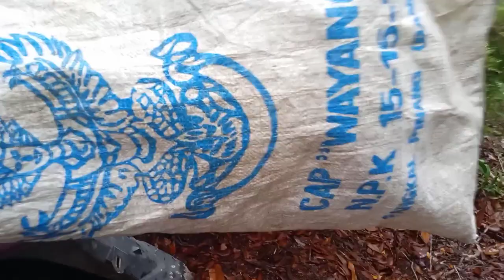HUNTING DONGKELAN BAHAN BONSAI SI KUNCUNG (leptospermum flavescens) LANGSUNG JADI BONSAI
Padang kuncung yang baru kami temukan, dan langsung membuat kami bersemangat juga sangat puas melihat dan dongkel bahannya. 100% kalian terhibur melihat vidionya Toton terus hingga habis ya.

Terimakasih atas kunjungan dan supordnya.

hunting bonsai serut,
hunting bonsai di hutan,
hunting bonsai tree,
hunting bonsai bali,
hunting bonsai japan,
hunting bonsai in the forest,
hunting bonsai on the rock,
hunting bonsai tree in india,
hunting bonsai anting putri,
hunting bonsai asem jawa,
hunting bonsai arabika,
hunting bonsai aquascape,
hunting bonsai asem,
hunting bahan bonsai amplas,
hunting bonsai di alam liar,
bantigue bonsai hunting,
banyan tree bonsai hunting,
bougainvillea bonsai hunting,
hunting bahan bonsai,
banyan bonsai hunting,
balete bonsai hunting,
best bonsai hunting,
coconut bonsai hunting,
hunting bonsai cemara,
hunting bonsai di sungai,
hunting bonsai lantana di pesisir pantai,
bonsai hunting in forest,
hunting for bonsai,
ficus bonsai hunting,
guava bonsai hunting,
how to hunting bonsai tree,
hunting bonsai in japan,
hunting bonsai indonesia,
hunting bonsai ileng ileng,
bonsai hunting juniper,
japanese hunting bonsai,
hunting bonsai jepang,
junior bonsai hunting,
hunting bonsai pinggir jalan,
bonsai hunting kerala,
hunting bonsai kelapa,
hunting bonsai lantana,
bonsai hunting sri lanka,
hunting bonsai loa,
hunting bahan bonsai loa,
hunting bonsai material,
hunting bonsai mame,
bonsai hunting malayalam,
molave bonsai hunting,
hunting bonsai mini,
hunting bahan bonsai mame,
hunting monster bonsai,
natural bonsai hunting,
neem bonsai hunting,
hunting bonsai philippines,
hunting bonsai pine,
peepal bonsai hunting,
bonsai plant hunting,
hunting bonsai pinus,
hunting bonsai santigi,
hunting bonsai sisir,
hunting bonsai sancang,
hunting bahan bonsai serut,
hunting bahan bonsai santigi,
hunting bonsai tree philippines,
tamarind bonsai hunting,
bonsai tugas hunting,
bonsai hunting tamil,
bonsai hunting uk,
wild bonsai hunting uk,
bonsai hunting vietnam,
wild bonsai hunting,
hunting bahan bonsai waru,
hunting bonsai waru,
hunting bonsai yamadori,
bonsai hunting 2017,
bonsai hunting 2018,
bonsai hunting 2020,
bonsai hunting 2019